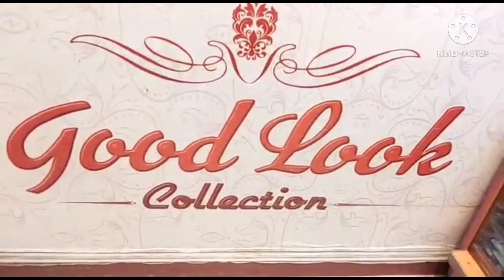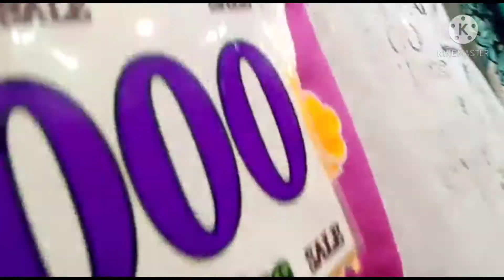Haroon shopping center 🛒 part #02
haroon shopping center 🛒
begs
jents garments

facebook I'd
instagram I'd
shumailamohiuddin